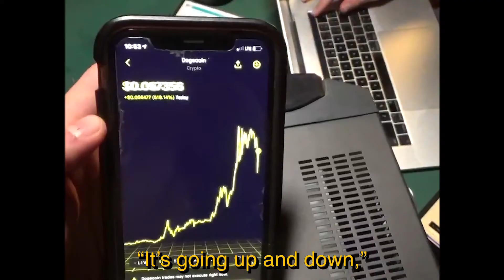Jack Shields - "I Kidnapped Willie Nelson" (Behind the Scenes)